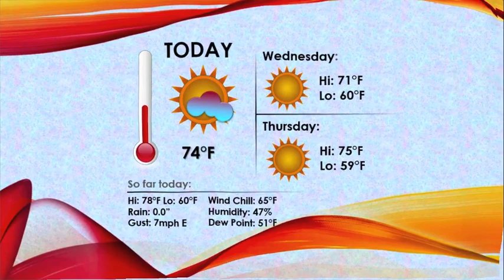KPTV 2020 - Keokuk High School Speech Team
The speech team's TV News crew is advancing to state. Their broadcast takes place on April 29th, 1986 featuring pieces on events such as the Chernobyl disaster, Roger "Rocket" Clemens striking out 20 Mariners, a weather report, and a fire in LA.

Cameron Muston, Caelan Denning, Shane Sanderson, Casey Bergheger, Violet Gilbert, Thomas Barrett, and Isaac Cook.